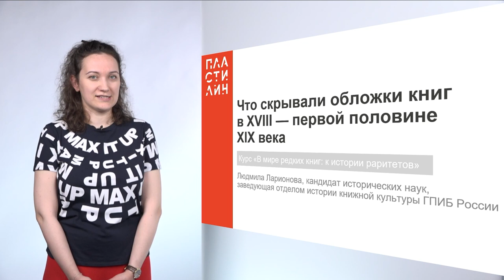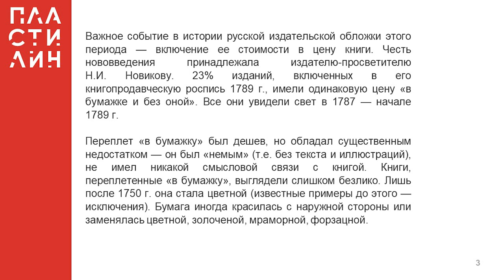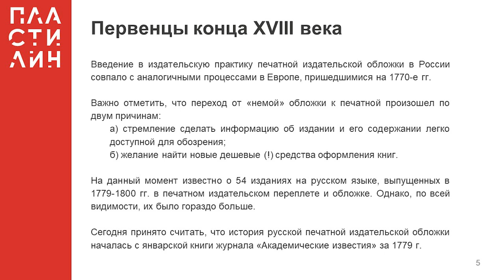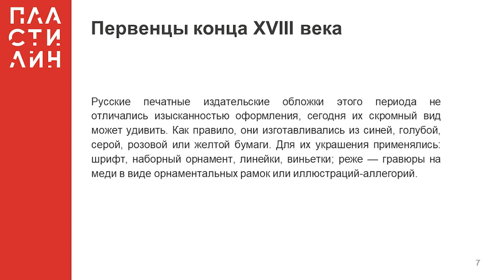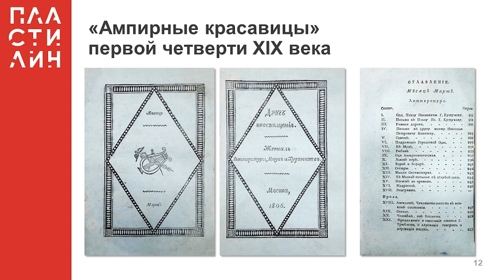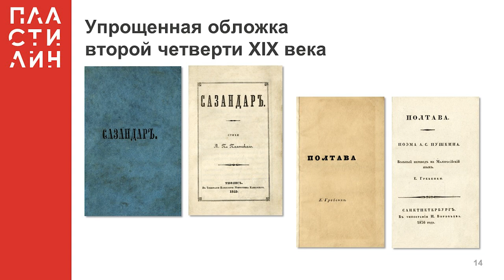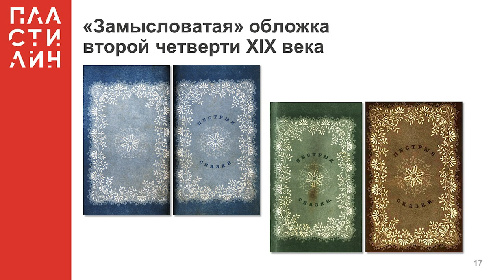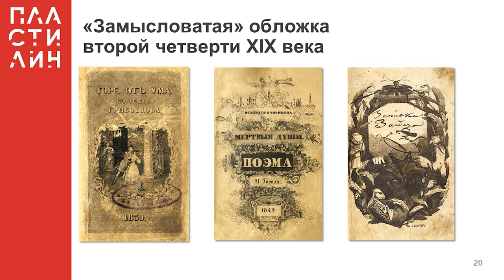Что скрывали обложки книг в XVIII — первой половине XIX века